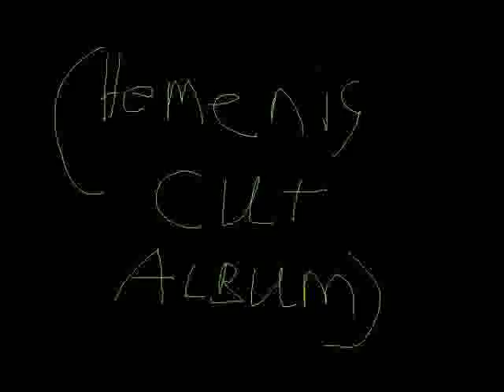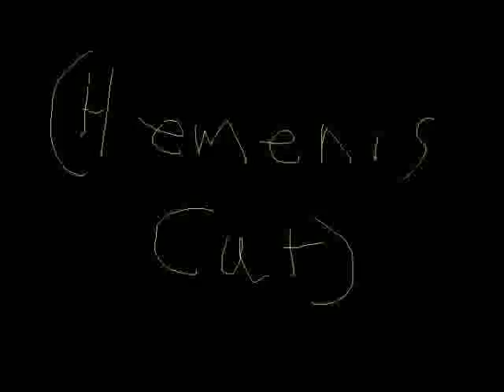Hemenis - 11 Korn's Helmet In The Bush Hemenis Cut Youtube Video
Korn's Korn Album : Hemenis Cut Album
Hemenis-2009
(37:10) (Made In Napoleon, Ohio)
01. Korn's Blind (Hemenis Cut)
02. Korn's Ball Tongue (Hemenis Cut)
03. Korn's Need To (Hemenis Cut)
04. Korn's Clown (Hemenis Cut)
05. Korn's Divine (Hemenis Cut)
06. Korn's Faget (Hemenis Cut)
07. Korn's Shoots And Ladders (Hemenis Cut)
08. Korn's Predictable (Hemenis Cut)
09. Korn's Fake (Hemenis Cut)
10. Korn's Lies (Hemenis Cut)
11. Korn's Helmet In The Bush (Hemenis Cut)
12. Korn's Daddy (Hemenis Cut)

Korn's Korn Album : Hemenis Cut Album (Youtube Videos)
Hemenis-2012
(37:11) (Made In Napoleon, Ohio)
01. Korn's Blind (Hemenis Cut) (Youtube Video)
02. Korn's Ball Tongue (Hemenis Cut) (Youtube Video)
03. Korn's Need To (Hemenis Cut) (Youtube Video)
04. Korn's Clown (Hemenis Cut) (Youtube Video)
05. Korn's Divine (Hemenis Cut) (Youtube Video)
06. Korn's Faget (Hemenis Cut) (Youtube Video)
07. Korn's Shoots And Ladders (Hemenis Cut) (Youtube Video)
08. Korn's Predictable (Hemenis Cut) (Youtube Video)
09. Korn's Fake (Hemenis Cut) (Youtube Video)
10. Korn's Lies (Hemenis Cut) (Youtube Video)
11. Korn's Helmet In The Bush (Hemenis Cut) (Youtube Video)
12. Korn's Daddy (Hemenis Cut) (Youtube Video)